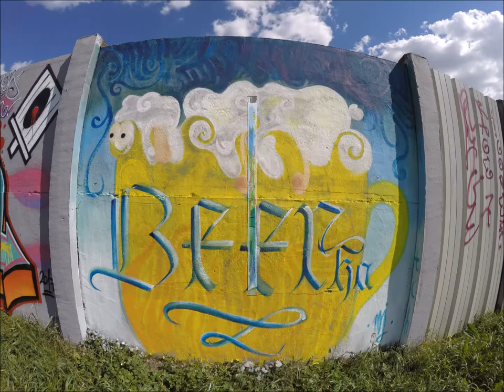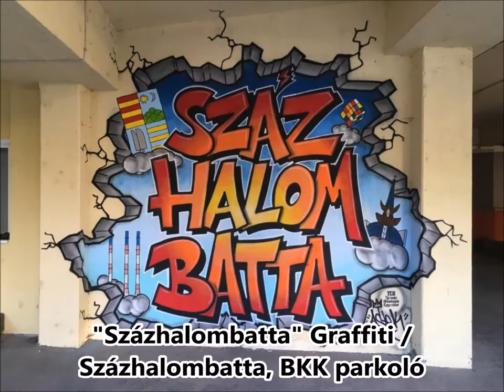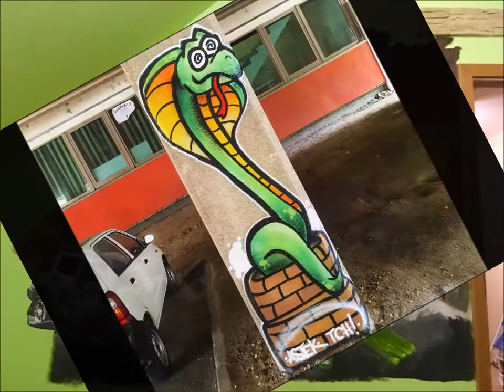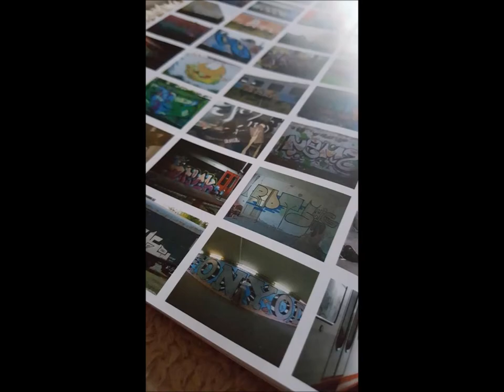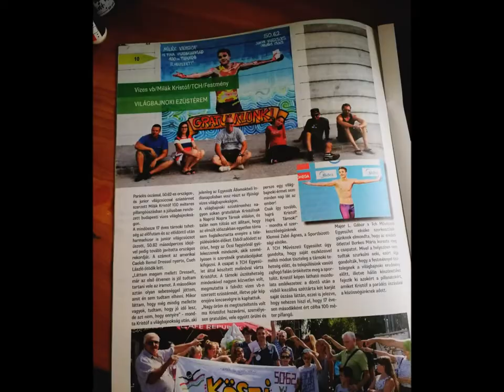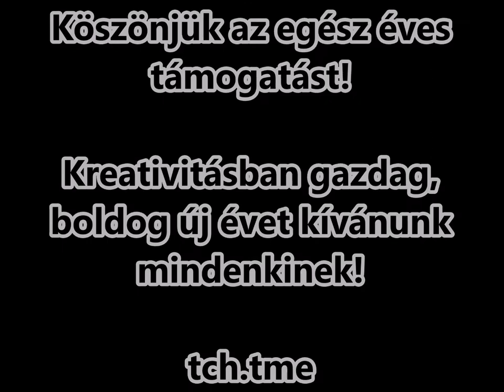TCH 2017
A TCH Tárnoki Művészeti Egyesület 2017-es munkái

             Guns N' Roses - Garden Of Eden